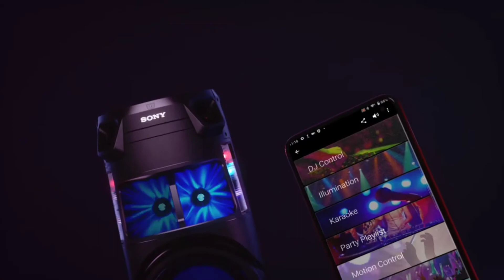Sony - Introducing the Sony MHC-V43D High Power Audio System with Bluetooth® technology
Sony Europe - Introducing the Sony MHC-V43D High Power Audio System with Bluetooth® technology

With wide-spread sound and party lights, this Bluetooth® speaker delivers a fully immersive party experience. Featuring high-efficiency midrange speakers, twin high-efficiency tweeters, a Jet Bass Booster, as well as Motion Control, karaoke ranking and more via the Fiestable app, the MHC-V43D is designed to party. You can even connect up to 50 compatible speakers for a bigger event! Enjoy your favourite movies, thanks to its built-in DVD player and HDMI connection, and the built-in wheels make transportation easy too!